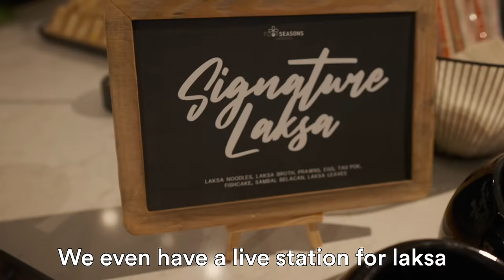Starley's EPIC 3 Year Old Birthday Surprise! (Her first party!)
Starley TURNS 3 years old and we surprised her with all her friends and family! Watch to find out how her party went!